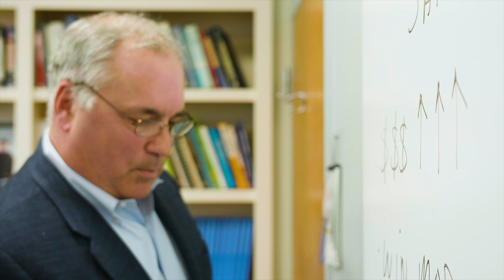Master Class: Salary Negotiation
We all negotiate every day, but how many of us feel comfortable doing it, or satisfied with the results when we’re done? It doesn’t have to be like this. Negotiation is a skill that can be taught and learned. And, with a few simple tweaks, you can be on your way to negotiating the higher salary you truly deserve.

Bill Starner, director of the Professional MBA program at Bentley University, teaches negotiation for a living. His class on the subject is one of the most popular on campus, and it’s helped thousands of Bentley grad students negotiate higher salaries and better navigate other thorny business and personal interactions.

Join us for a free master class and learn how to negotiate your salary to earn what you're worth.